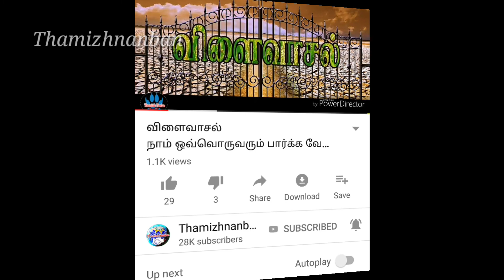ஓட்டுக்கு பணம் வந்துடுச்சு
தமிழ் நண்பா youtube பல்முக தலைப்புகள் சேனல்
பேஸ்புக் குரூப் லிங்க்.

சேனல் whatsapp நம்பர்.
Channel WhatsApp number..